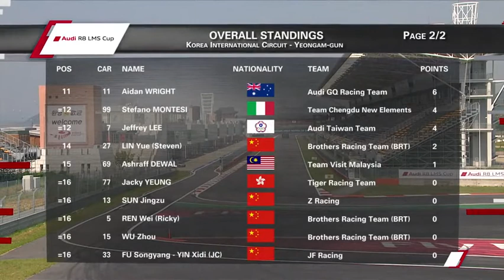Audi R8 LMS Cup 2014 First Race Weekend Highlights